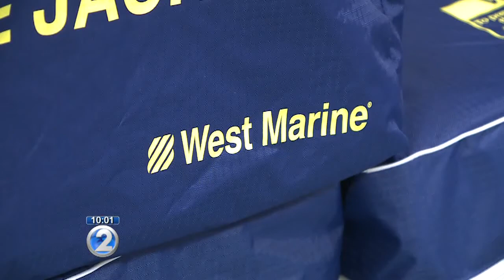Shipping container thefts in Hawaii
How often  do shipping containers get stolen and what can businesses do to protect themselves?